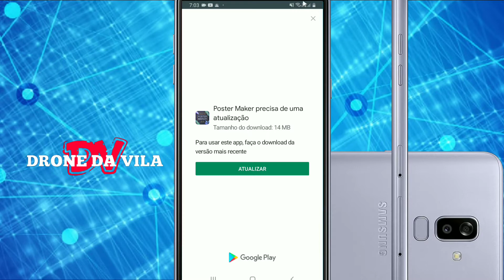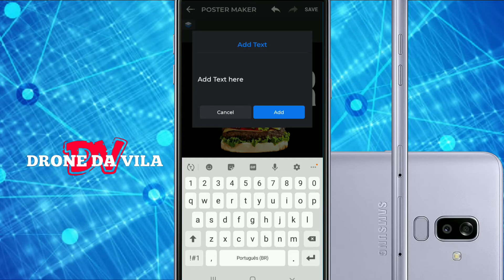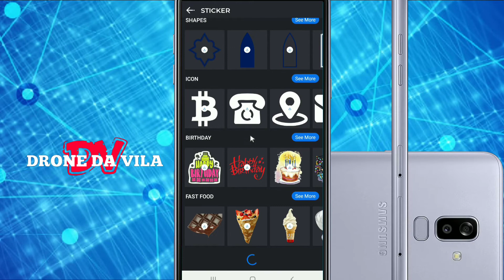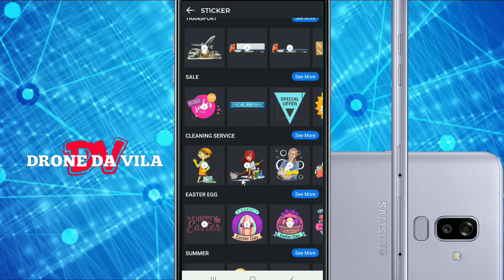CRIAR BANNERS PELO CELULAR📲 melhor app de banner virtual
Poster maquer app para criação de banner virtual assista ate o fim para entender o app!

App de filmes halo!